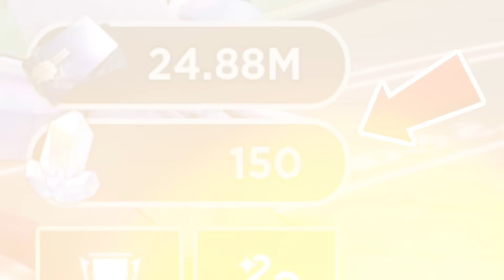PRESOS em um CHUNK vs HACKER SPEEDRUNNER no Minecraft!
Me aventurei acidentalmente em Honkai: StarRail World no Roblox!